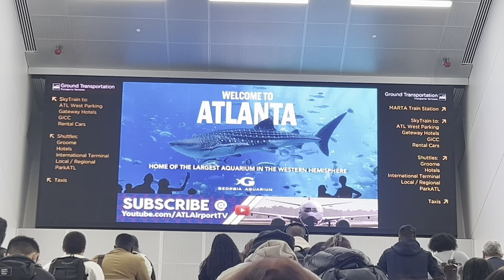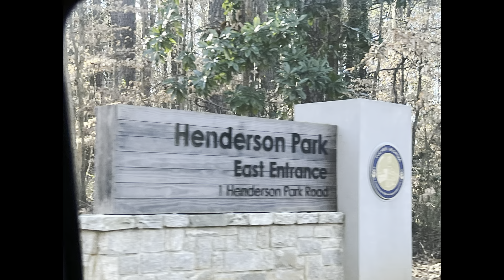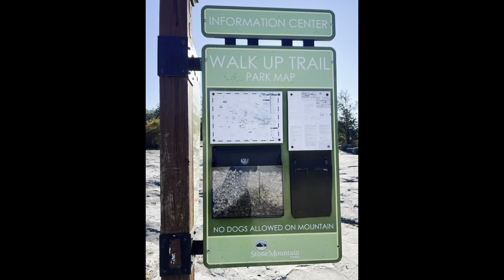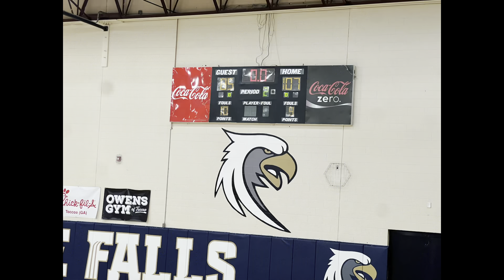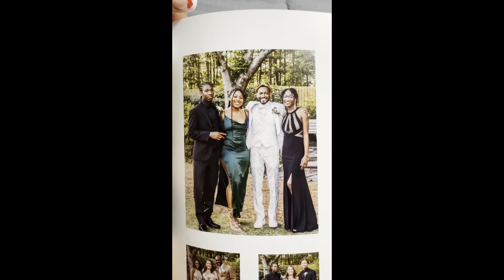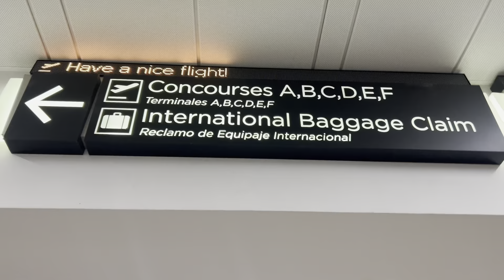ATLANTA VLOG : Travel | Stone Mountain Georgia | Basketball Game | Makeup Tutorial | LivALittleee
Quick weekend trip to Atlanta, Georgia for some family filled fun.